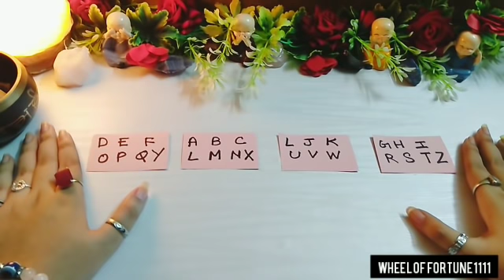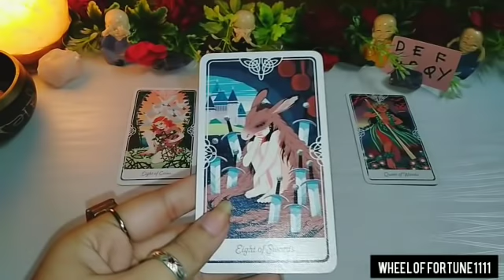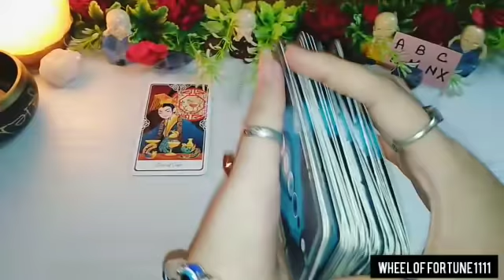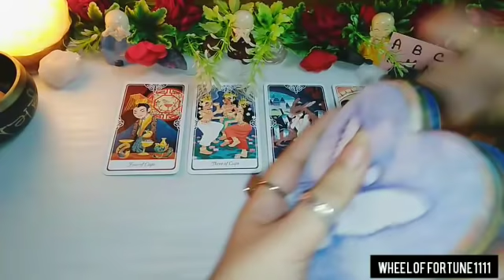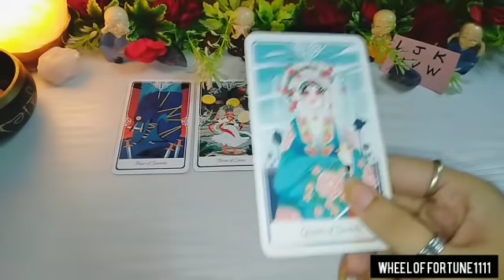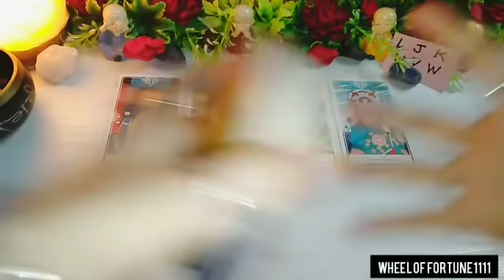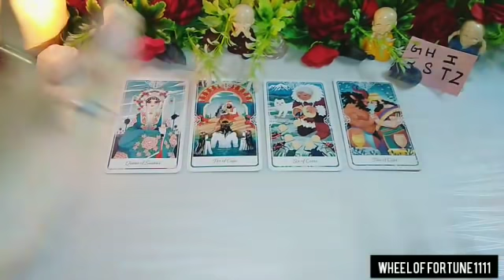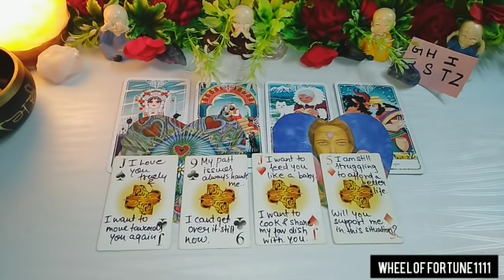WO KYA MEHSUS KAR RAHE HAI?🤔😍 THEIR DEEP CURRENT FEELINGS & NEXT MOVE TIMELESS PICK A CARD TAROT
Hello everyone..

😇💞 BOOKINGS ARE CLOSED FOR PAID PERSONAL READINGS FOR NOW.. 👇👇
1)FOR PAID PERSONAL READING BOOKINS

❤️ BOOKINGS ARE OPEN FOR THIS 👇👇
2) FOR ENERGISED CRYSTALS & TAROT CLASSES CONTACT -

❤TIME STAMPS❤ -

Pile 1) - 01:58 min
Pile 2) - 12:24 min
Pile 3) - 25:01 min
Pile 4) - 35:33 min